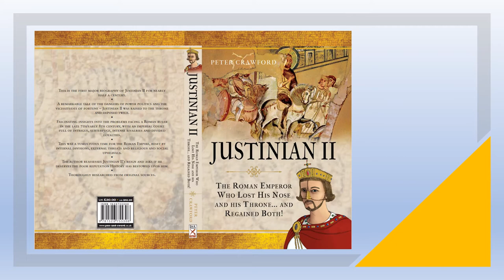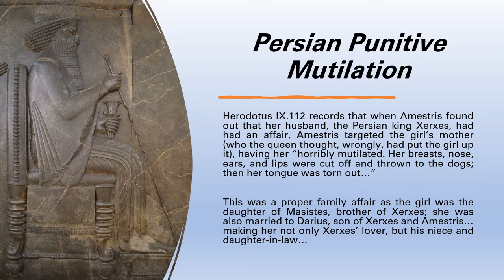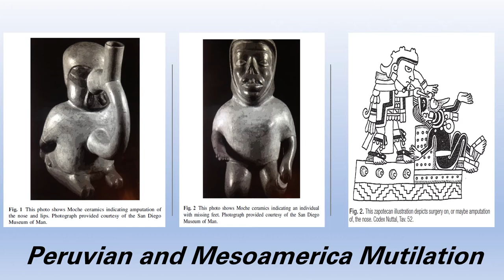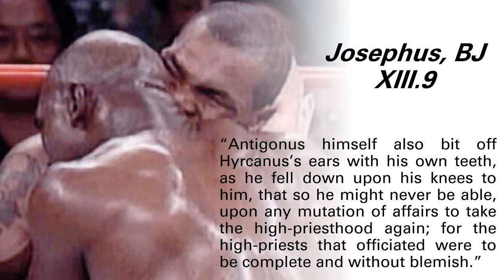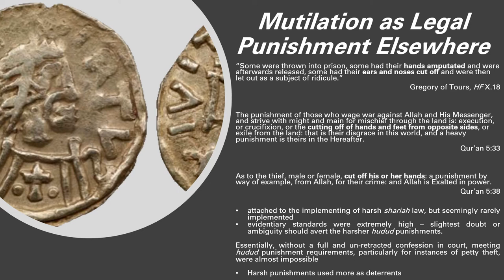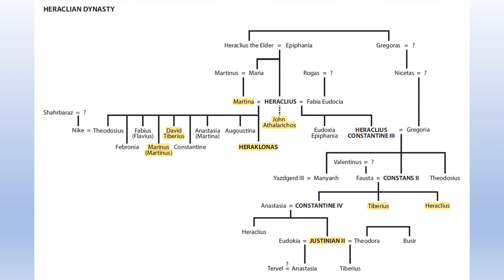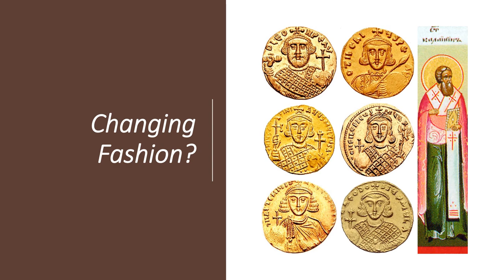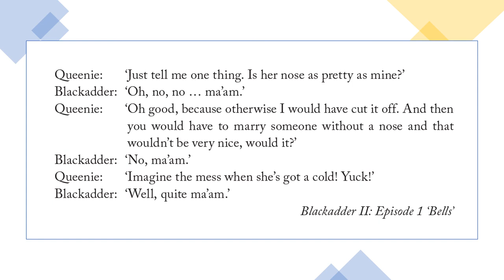A Brief History of 'Byzantine' Mutilation - Peter Crawford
Beginning the CANI programme of 2021/22 on 24 November 2021 in QUB PFC 02/018, Dr Peter Crawford presented on "A Brief History of 'Byzantine' Mutilation".

As said in the video, there are some images and discussions that might make for incomfortable listening/viewing.

Also, due to some technical issues, the talk has been re-recorded and just be careful of some of the sound.